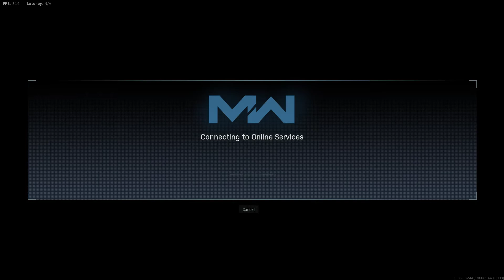chopper gunner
Shane